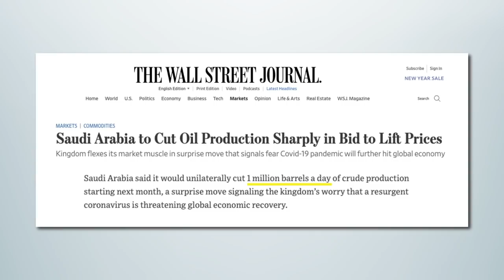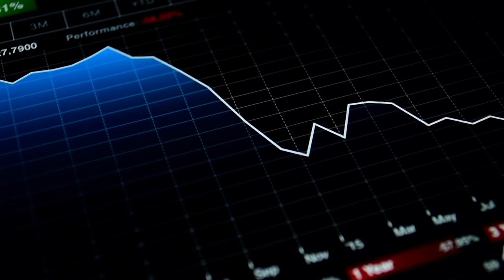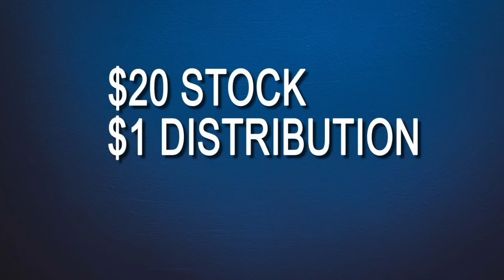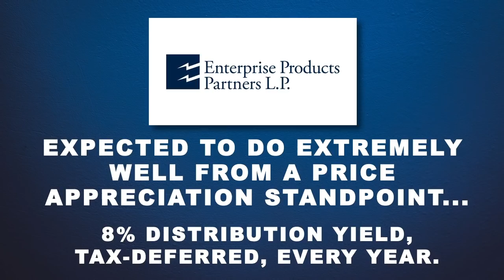Top Stock Pick for 2021 - Grow Your Income... Tax-Deferred